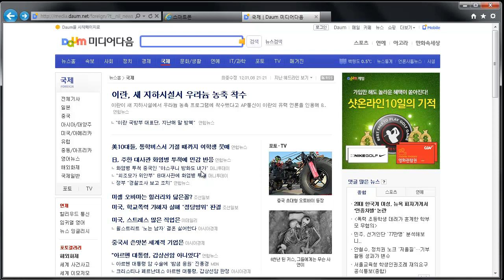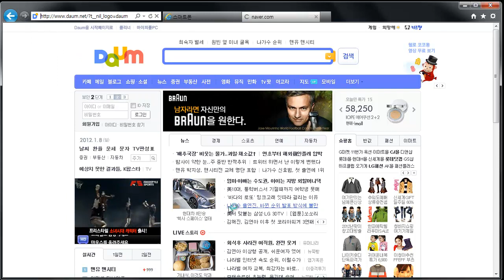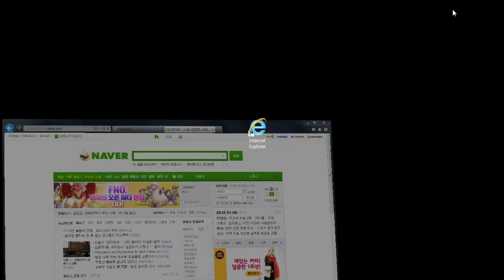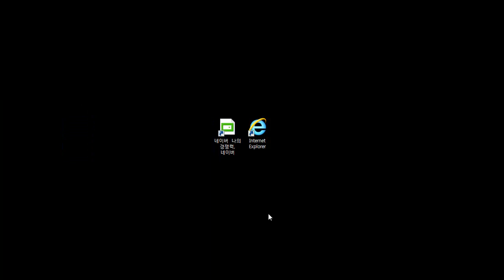인터넷 익스플로러 9 즐겨찾기